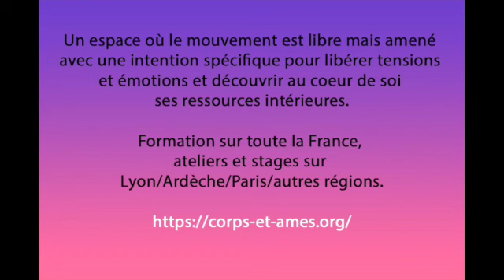7-Energy Dance avec Véronique Thomann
7-Energy Dance est né de la fusion de Chakradance et de l’Expression Sensitive afin d’offrir un espace d’exploration en danse intuitive des centres d’énergie, porté par les vibrations de musiques en résonance avec les chakras.
Un espace où le mouvement est libre mais amené avec une intention spécifique pour libérer tensions et émotions et découvrir au coeur de soi ses ressources intérieures.
Formation sur toute la France, ateliers et stages sur Lyon/Ardèche/Paris/autres régions.